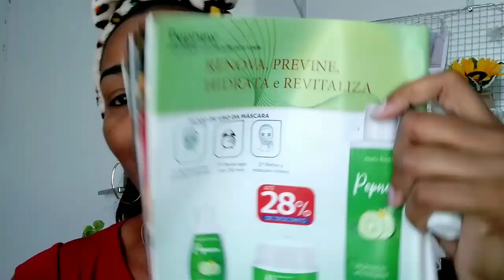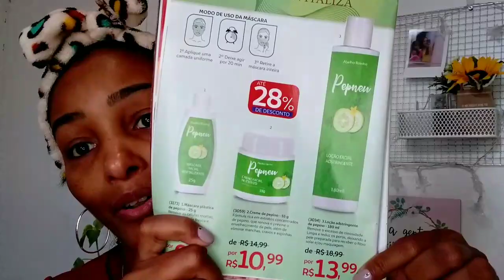ROTINA COMPLETA COM PEPNEW ABELHA RAINHA